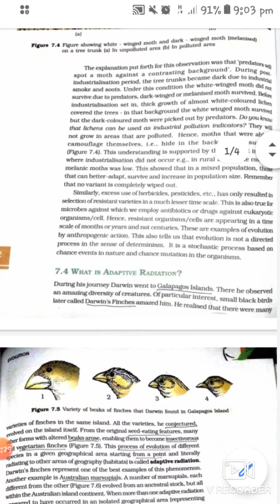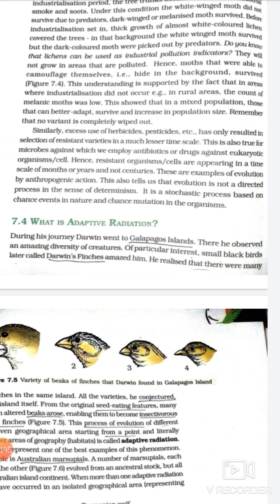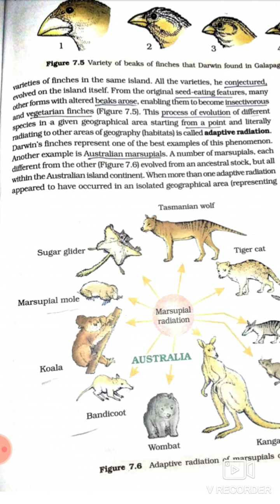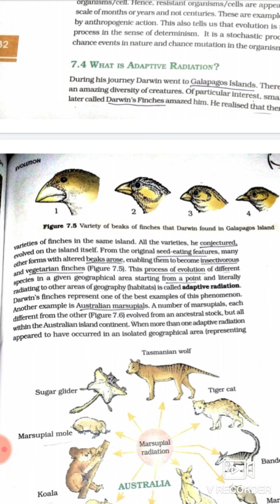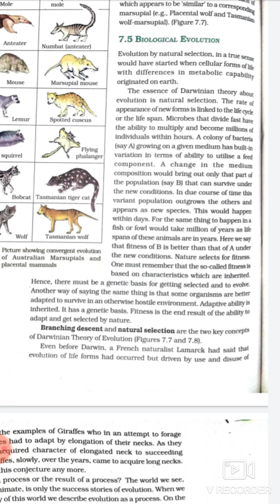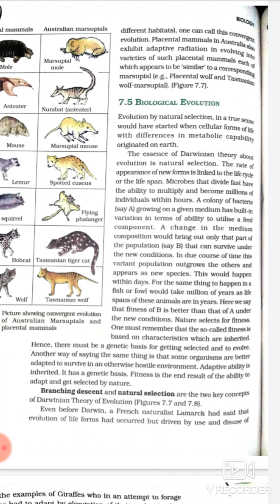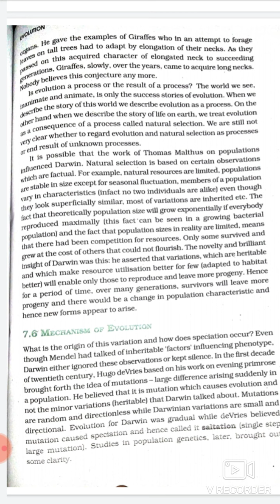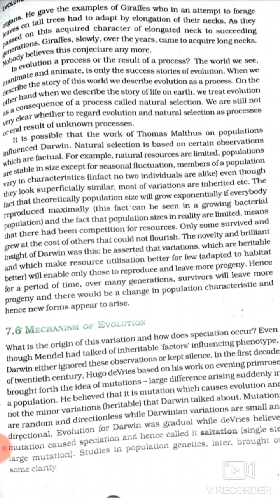Evolution from ncert lect 3